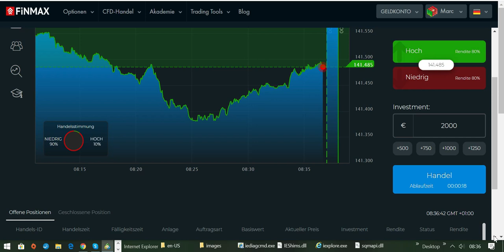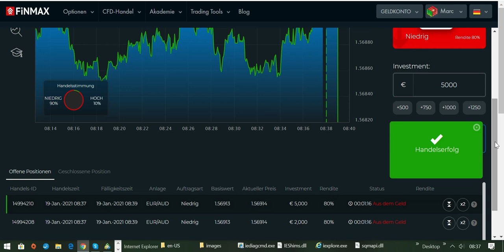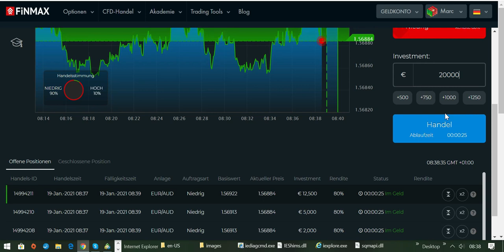15,600 EURO Gewinn in 3 Minuten mit Broker FINMAX